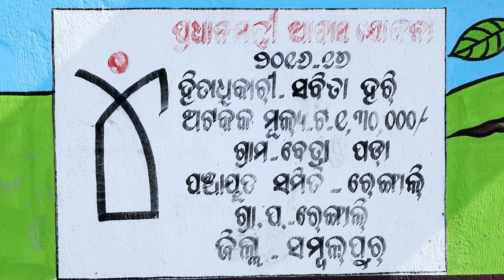51. Savita Hari (Odisha)